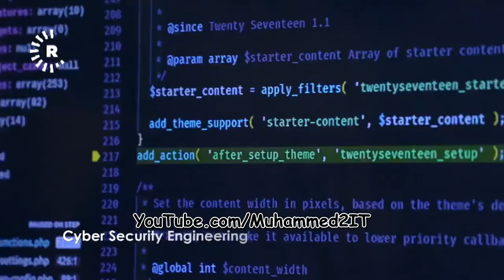10 پرسیار :: پارتی :: کوێستان لەتیف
10 پرسیار
کوێستان لەتیف والی
پاڵێوراوی ژمارە 15ی  پارتی